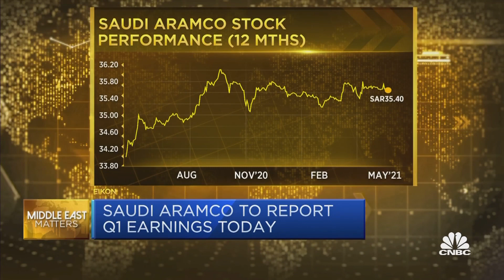Aramco stake sale about strengthening position in overseas markets: Qamar Energy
Qamar Energy's Robin Mills thinks that while the proposed sale of a 1% stake of Saudi Aramco is good for Saudi Arabia, he questions what the potential buyer would be getting out of the deal.